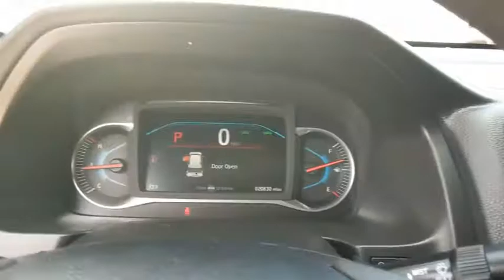2019 Honda Passport Weatherford, Fort Worth, Granbury, TX H21183A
Black Copper Pearl Used 2019 Honda Passport available in Weatherford, Texas at Honda of Weatherford. Servicing the Fort Worth, Granbury, TX area.

Essentially, the reborn Passport is a shorter and taller Honda Pilot, which is certainly a good place to start. The Pilot is one of our favorite three-row crossover SUVs right now. Because it's shorter, the Passport doesn't have a third-row seat like the Pilot does. Instead, it dedicates more interior space for its second-row passengers. Honda also made the Passport a little more off-road capable thanks to a higher ground clearance and better approach and departure angles. Whether you're interested in a vehicle capable of long weekend excursions or just something to comfortably tackle your daily commute, the 2019 Honda Passport is an excellent choice. Come by and see this one today!Black 2019 Honda Passport Sport FWD 9-Speed Automatic 3.5L V6 24V SOHC i-VTECCome by and visit Honda of Weatherford located at 851 W Interstate 20 in Weatherford, TX. We are the first Honda dealership in the Weatherford community! Just take Exit 406 off of I-20 and we are right off of the access road. Come see HOW we do business, we look forward to meeting you!